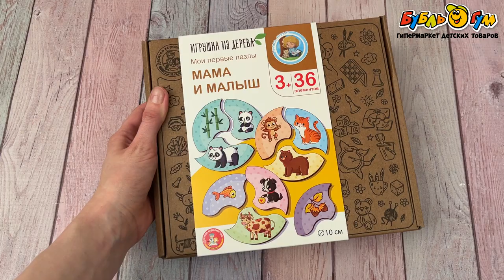Пазлы из дерева Десятое королевство Мама и малыш